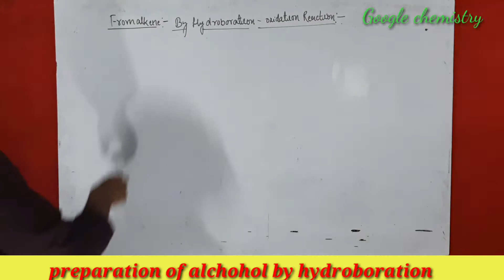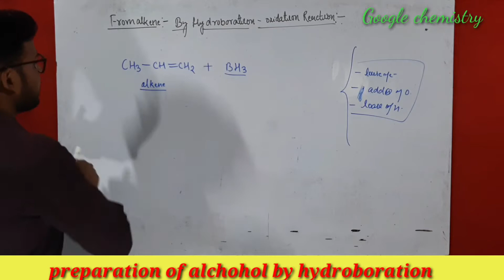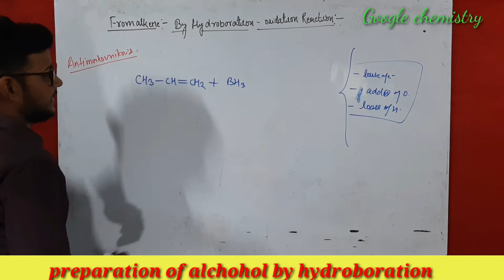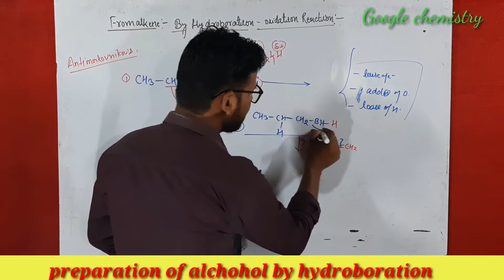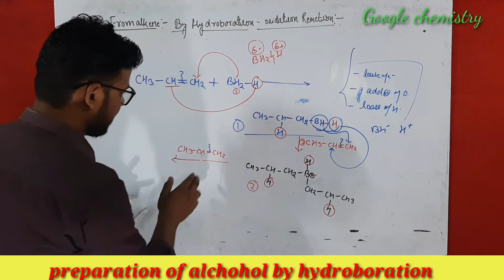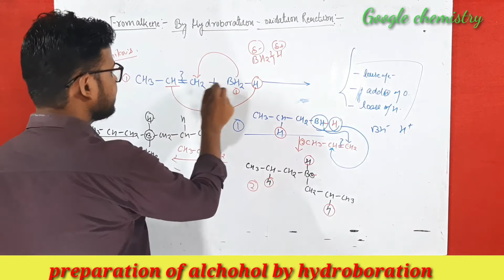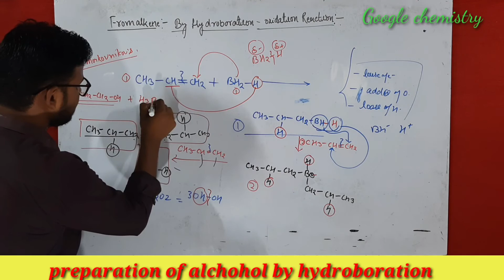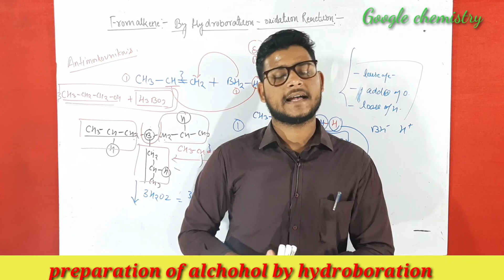Alcohol preparation by hydroboration-oxidation ||from alkene||organic chemistry 12th by somesh singh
Alcohol Preparation By Alkenes
12th class Chemistry
Hydroboration Oxidation
Hydroboration Oxidation
Alcohols
Methods of Preparation - Hydroboration Oxidation
addition of water to alkenes hydroboration
Phenols and Ethers
acid catalysed hydration of alkenes
acid catalysed hydration of alkenes and alkynes
markovnikov's rule mechanism
addition of water to alkenes mechanism